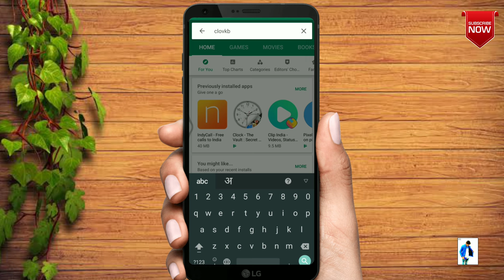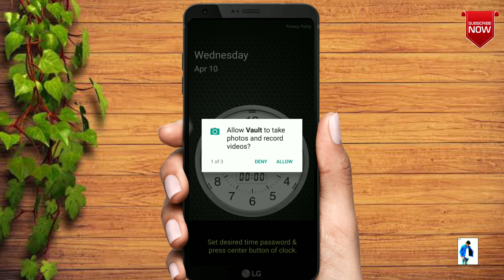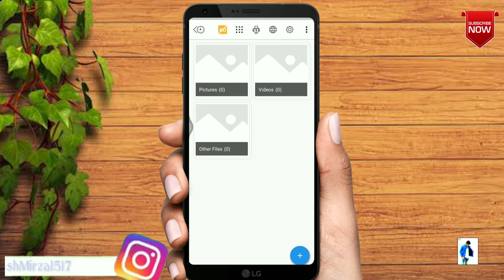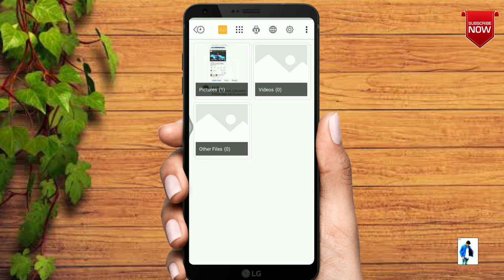Clock The Vault: Secret Photo VideoLocker🕜🕜🔐🔏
1, :Namaskaar Dosto, is video mein maine aapko bataya hai clock application ke bare me jiski help se aap bohot hi asani kisi bhi persional photos, videos, ya document ko hide kar sakte hai umeed karta hu
aapko ye video jarur pasand ayi ho

2, : Hello everyone' is the only video I have ever seen in a clock application that will help you save your current photos, videos, or documents as soon as possible.
you are welcome to post a comment.

Features:
★ Import and hide pictures, hide video from photo gallery.
★ Capture photos and record videos from camera by this Gallery Lock and hide photos and video inside app.
★ Create new private hidden note with inbuilt editor inside Gallery Locker.
★ Finger Print Detection will help you to enter into vault or open app lock without need to enter password in supported devices.
★ Use restore function from Gallery locker when you want to show pictures and video in mobile gallery.
★ You can manage media by create, rename, delete folders and files inside app.
★ Lock Apps by App Lock feature available by both Password Lock and Pattern Lock.
★ Locked apps will not open without password or pattern lock that is set by you.

Smart App Lock Features:
★ Intruder Selfie: Selfie will be automatically taken of person who trying to break your app lock security with wrong PIN or pattern.
★ Fake Cover App Lock: your apps and its lock can be cover with force close screen which simulates that opened app is closed by error. only you know the trick to get real app lock and open your apps.
★ Finger Print Unlock: you can use your real fingerprints registered in your phone to quick unlock apps and calculator also.

Device administrators Permission:

By Start Protection, You will be asked to activate Device Administrator Permission for this app. Timer Lock App uses device administrator permission for prevention of accidentally Uninstallation and nothing else. To Uninstall this app you need to deactivate device administrator. You can easily deactivate by Turning off Start Protection from the app or you can go to Settings-Security-Device Administrators from your phone anytime.

You Enable Device administrators Permission for app uninstall protection we confirm that you are agree with Device administrators Permission.

★ Frequently asked Q&A

Q - Forgot password. How can I reset it?
A -To reset password you have to open our Timer Lock and enter 10:10 time on clock and press middle button. It will open password reset screen with secret question set by you,

                    💓 keep loveing💓
                  💓 keep sportting💓

**[. Uvesh Mirza. ]